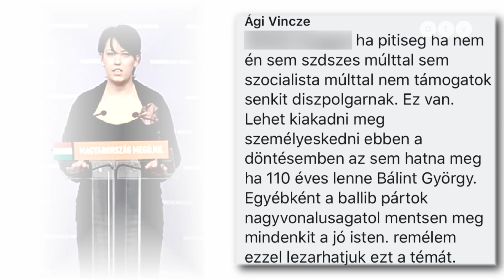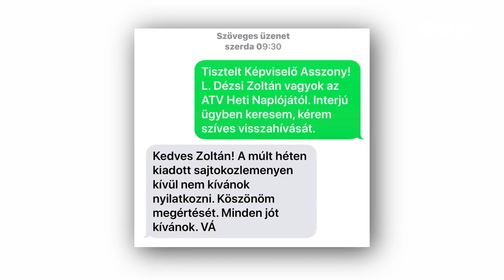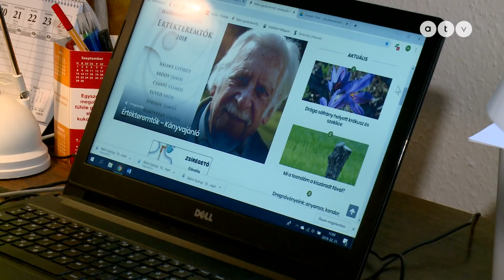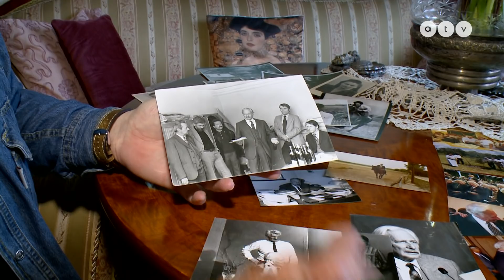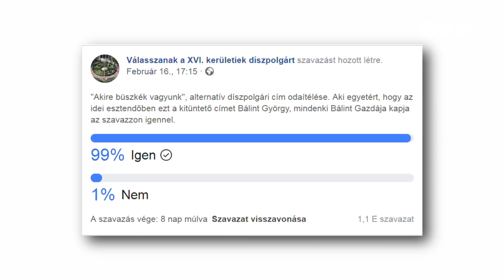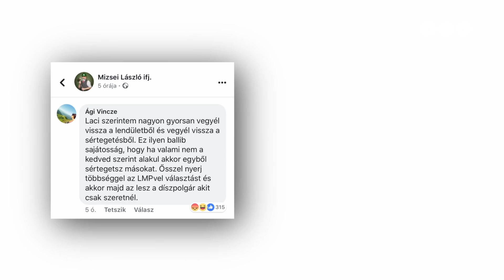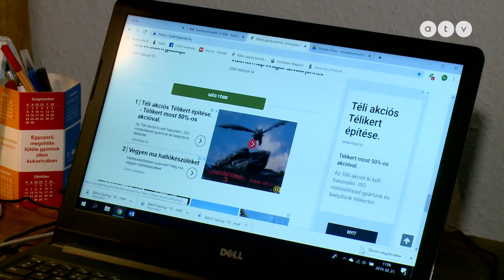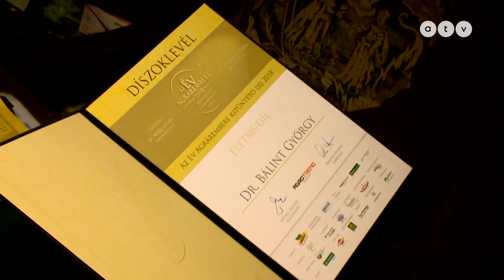Leszavazta a Fidesz Bálint gazda díszpolgárságát - Az idén 100 éves Gyuri bácsival forgattunk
Ellenségek helyett barátokat kéne keresni! - ezt mondta a 100 éves Bálint György azok után, hogy lakókerületének fideszes képviselői leszavazták, hogy díszpolgár lehessen. A 100 éves Gyuri bácsival forgattunk. L. Dézsi Zoltán riportfilmje.